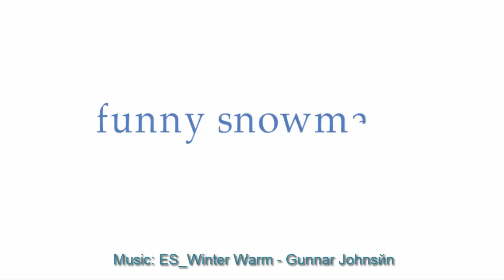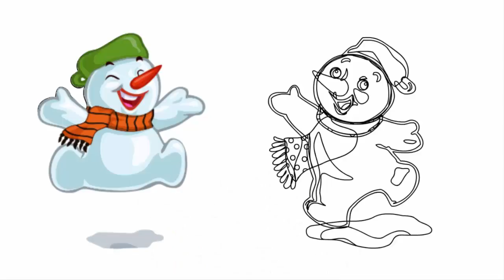Як намалювати веселого сніговика, як намалювати сніговика крок за кроком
Діти і дорослі люблять ліпити сніговика. Ось ми і подивимось як намалювати сніговика, чи то як намалювати веселого сніговика. Сьогодні ми намалюємо два сніговики. Обидва наші сніговики дуже веселі. Отже, ми дізнаємось як намалювати веселого сніговика
Кожен сніговик складається із куль. Намалюємо дві великі кулі. Одна куля стоїть на снігу, друга куля стоїть на першій кулі. Це тулуб нашого сніговика
Сніговик веселий і скаче від радості. Намалюємо сніговика. На голові у сніговика намалюємо каструлю. Малюємо ніс із моркви, малюємо рот і ґудзик.
Далі малюємо руки сніговика.
Тепер намалюємо другого сніговика. Він теж із двох кульок. Тут також намалюємо ніс із моркви і намалюємо рот та ґудзики. І цей сніговик веселий. Малюємо усмішку.
Тепер давайте гарно розмалюємо наших сніговиків.
Подивіться ще раз як намалювати веселого сніговика. І намалюйте собі такого або іншого красивого, веселого сніговика.